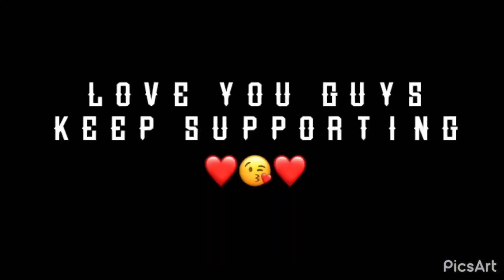Perfect⚡️Settings ⚙️ iPhone 11 Normal 💞 Free Fire Highlights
iphone 7 dpi
dpi iphone free fire
iphone 7 plus free fire highlights
Iphone 7 plus handcam
hud 3 dedos handcam
hud 3 dedos iphone 7 plus free fire
3 dedos free fire hud
iphone 6s plus free fire vale a pena
iphone 7 plus battery test free fire
iphone 7 plus free fire handcam
iphone 7 plus free fire alto fps
iphone 7 plus free fire maroc
auto headshot trick
a20,a50,a70,a80 headshot settings
iphone 7 plus free fire 3 dedos
Iphone free fire settings
free fire settings for iphone 7
‎تسريع ايفون 7 بلس فري فاير
‎تجربة ايفون 7 بلس فري فاير
‎اعدادات الايفون 7 بلس فري فاير